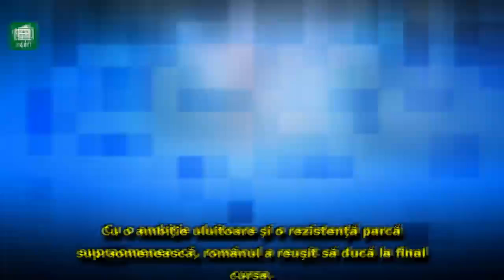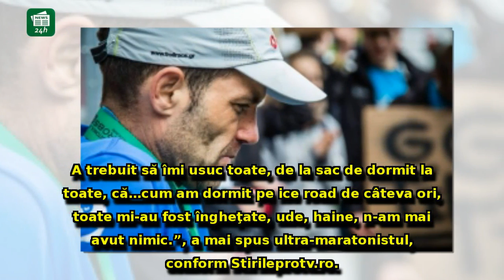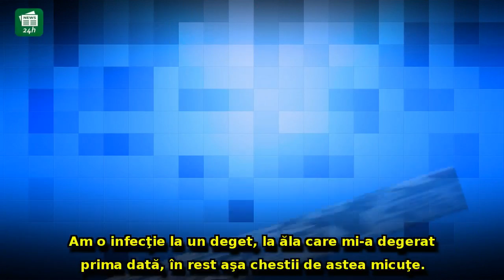Mărturii șocante ale lui Tibi Ușeriu, la sfârșitul ultramaratonului de la Cercul Polar pe care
Mărturii șocante ale lui Tibi Ușeriu, la sfârșitul ultramaratonului de la Cercul Polar pe care l-a câștigat: 'M-a mâncat de VIU' - VIDEO